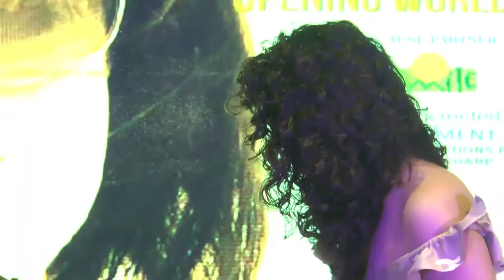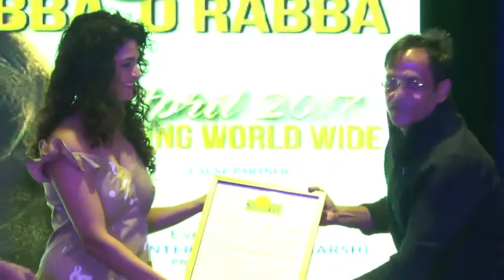Dadasaheb Phalke Excellence Awards 2017 winners announced UNCUT